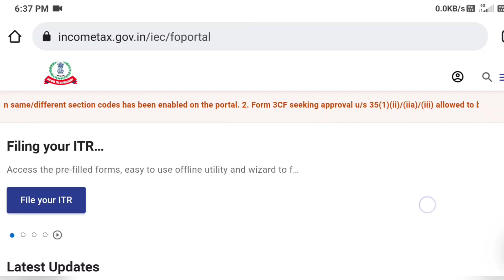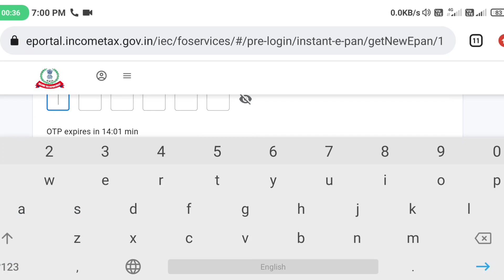pan card apply online/how to apply pan card online 2022/पैन कार्ड कैसे बनाएं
Hello Dosto,
Mera Name "Rakesh Kumar" hai .Mai Chhattisgarh ke Durg city Se Hu.
Maine Apni Study's Puri Kar li hai. Or ab mai ek Job Me Hu.

Dosto Is Channel par aap sabko
✨ Technical
✨ Technology
✨ Internet
✨ YouTube update
✨ YouTube channel growing video
✨Govt job
✨ Sarkari yognaye.

Etc. Jaisi video provide karunga.🙏

Aap sab ko is Tarah ki video me interest hai, or aap ko meri video Pasand aati hai to
Sath hi Channel ko 🙏Share 🙏 jarur Kare taki or logo tak bhi information Pahuch Sake.

Your Queries 💁🏻.

पैन कार्ड कैसे चेक करें बना है या नहीं

how to apply pan card online mobile